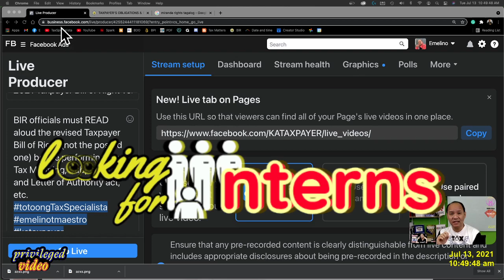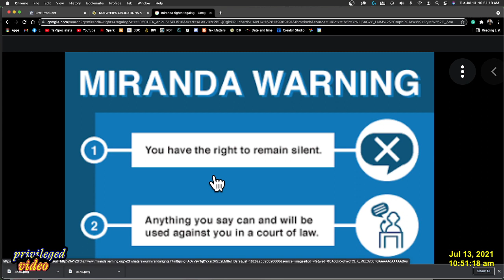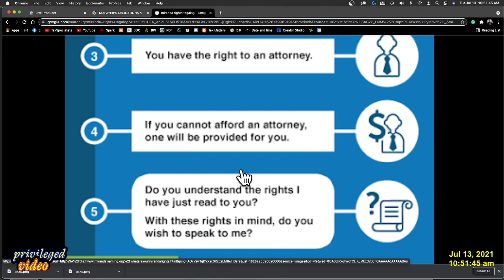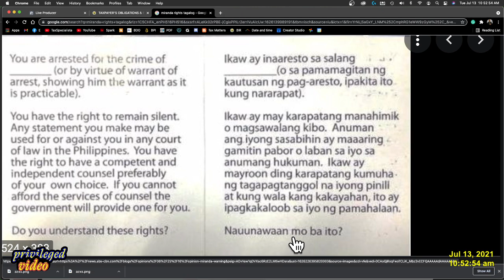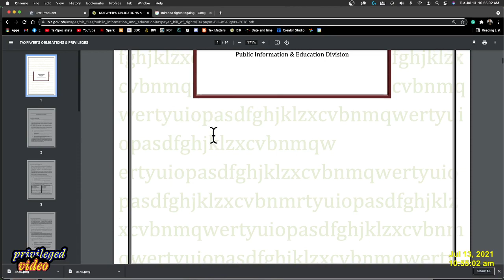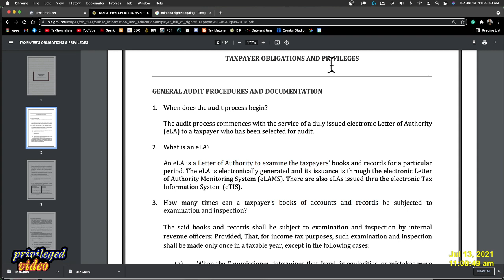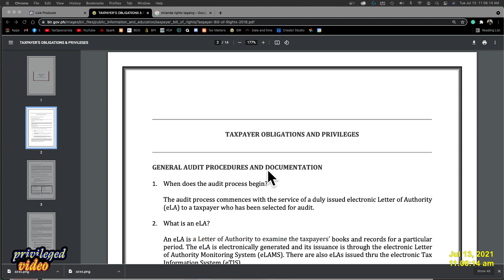2021 Taxpayer Bill of Right versus Miranda Right BIR must revise its posted Bill of Rights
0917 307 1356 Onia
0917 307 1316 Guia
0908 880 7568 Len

BIR officials must READ aloud the revised Taxpayer Bill of Right (not the posted one) before performing any Tax Mapping, Subpoena and Letter of Authority act, etc.